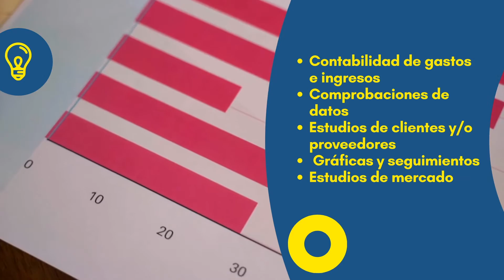Próximas acogidas: estudiantes FP de administración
Estudiantes Erasmus+ de la familia de administración y gestión precisan empresas de acogida en Zaragoza.